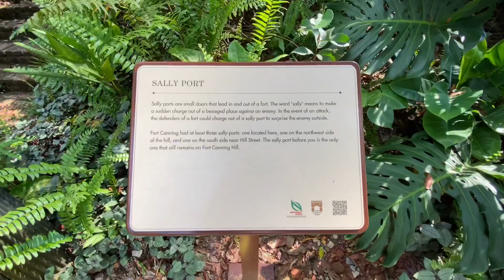Singapore’s Fort Canning and Pearl’s Hill Parks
Join us as we explore some hidden parks of Singapore
8 June 2020
Last day of my Life in Singapore